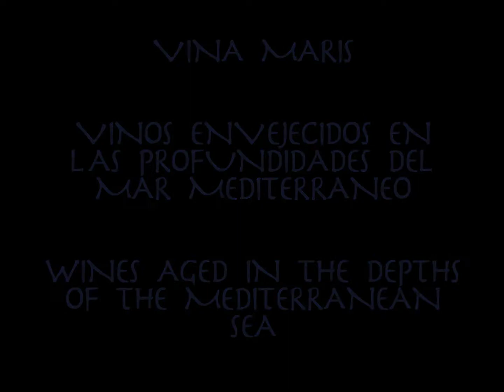VINA MARIS - INMERSION A LAS BODEGAS SUBMARINAS